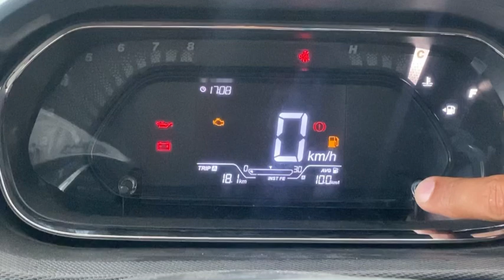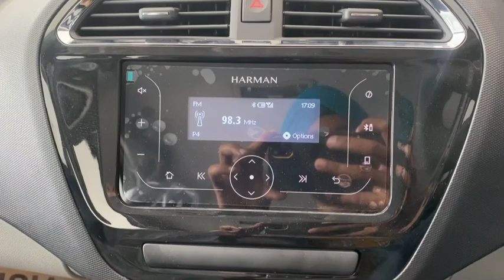5.99 लाख में 4 star Rating के साथ सारे ज़रूरी Features. Tata Tiago XT Model 2022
5.99 लाख में 4 star Rating के साथ सारे ज़रूरी Features. Tata Tiago XT Model 2022